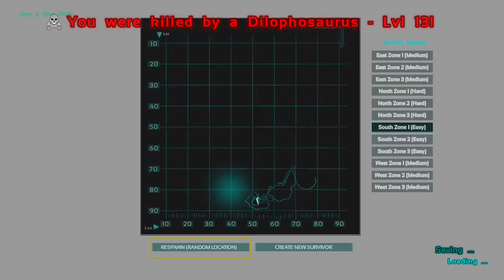Ark Livestream Shenannigans Episode 1